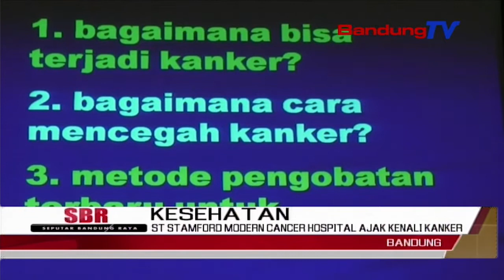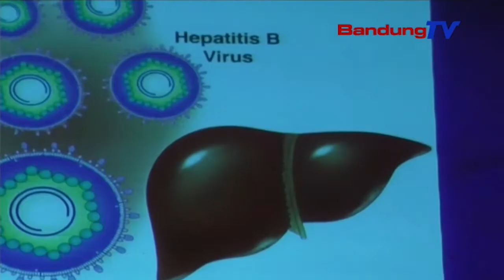St Stamford Modern Cancer Hospital Guangzhou Ajak Kenali Kanker | SBR | BANDUNG TV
SBR | BANDUNG TV | DINDA RIZKYANA | Sebagai salah satu rumah sakit kanker terbesar di Cina bagian selatan, St Stamford modern cancer Hospital Guangzhou terus mengajak masyarakat dunia, untuk berjuang melawan kanker dan tumor. Salah satunya, dengan menyelenggarakan seminar mengenali penyakit kanker dan tumor, serta pengobatan tepat yang dilakukan St Stamford modern cancer Hospital Guangzhou Cina.